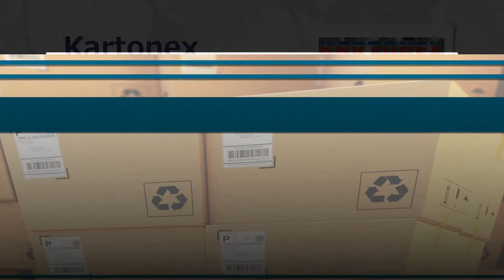Opakowania z tektury Kartony Opakowania reklamowe Bydgoszcz Kartonex Sp. Z o. o.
Kartonex Sp. Z o.o. to firma znajdująca się w Bydgoszczy. Zajmujemy się produkcją opakowań kartonowych i nie tylko. Jesteśmy obecni na rynku już od ponad trzydziestu lat. Przez cały ten czas udało nam się zebrać odpowiednie doświadczenie oraz zaufanie sporego grona usatysfakcjonowanych klientów, dzięki czemu jesteśmy w stanie zagwarantować o najwyższej jakości naszych produktów.

W ramach naszej oferty proponujemy: kartony zamykane, kartony klapowe, kartony kaszerowane oraz opakowania zbiorcze. Dodatkowo zajmujemy się także produkcją kartonów jednostkowych z tektury litej. Możemy też polecić produkowane przez nas opakowania i akcesoria reklamowe, wśród których wymienić można szereg opakowań reklamowych oraz akcesoriów, takich jak standy reklamowe, hangery czy zawieszki towarowe. Wszystkie nasze produkty występują w różnych rozmiarach i mogą być dowolnie dopasowywane do potrzeb firm.

Zachęcamy do sprawdzenia naszej szczegółowej
oferty: